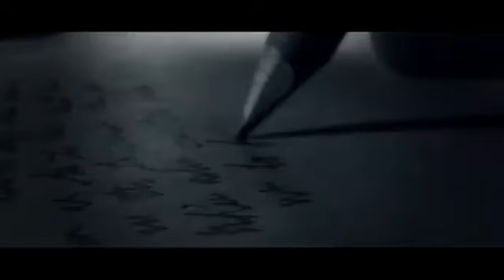Teaser 3 de "Il dialogo tra le cose", di Federico Cioni